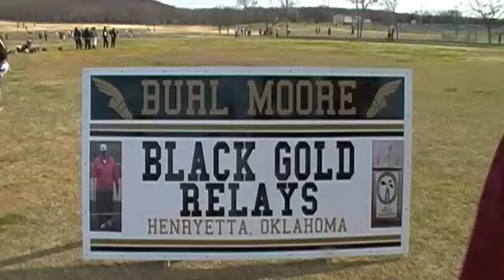Black gold dedication